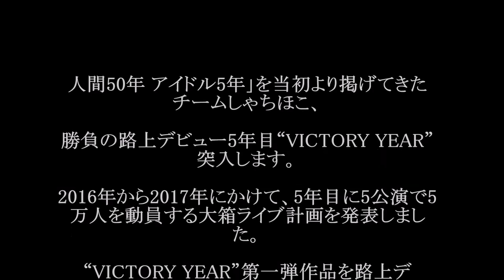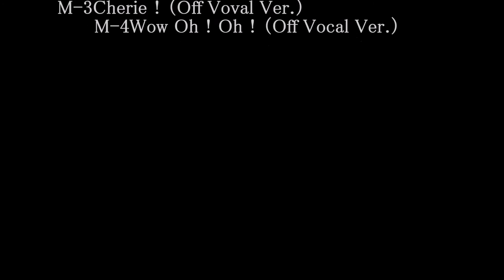チームしゃちほこ/Cherie!（シェリー）#02 JPnews禅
◆PV・MVはコチラから↓
チームしゃちほこ - 抱きしめてアンセム（Live at 武道館） from しゃちサマ2014

人間50年 アイドル5年」を当初より掲げてきたチームしゃちほこ、

勝負の路上デビュー5年目“VICTORY YEAR”突入します。

2016年から2017年にかけて、5年目に5公演で5万人を動員する大箱ライブ計画を発表しました。

“VICTORY YEAR”第一弾作品を路上デビュー日に発売！

通常盤：CD

〈初回プレス分のみ〉シリアルコード（1）封入

M-1Cherie！
NHK Eテレ アニメ『ねこねこ日本史』主題歌
M-2Wow Oh！Oh！
M-3Cherie！（Off Voval Ver.）
M-4Wow Oh！Oh！（Off Vocal Ver.）

・ Recommended

お勧め動画

公式
岡崎慎司
奥原希望
岡崎がオーバーヘッド
最後のサヨナラ
岡崎オーバーヘッド
さんまの東大方程式
jy
レスター
吉岡里帆
カメ五郎
知英
稲村亜美
okazaki
マエケン体操
岡崎ゴール
秋山莉奈
ミキプルーンcm
武田金型製作所
二階堂ふみ おとうさんと呼ばせて最終回 旭日旗
2
モーリーロバートソン
3
宮沢りえ
4
フライングダイナソー
5
良原安美
6
メタンハイドレート
7
仮面ライダーアマゾンズ
8
日章旗
9
追憶
10
高島礼子
11